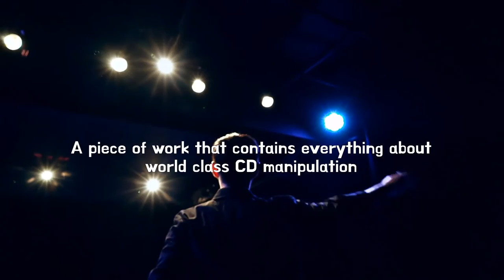we Can Do it - Han SEOL-HUI